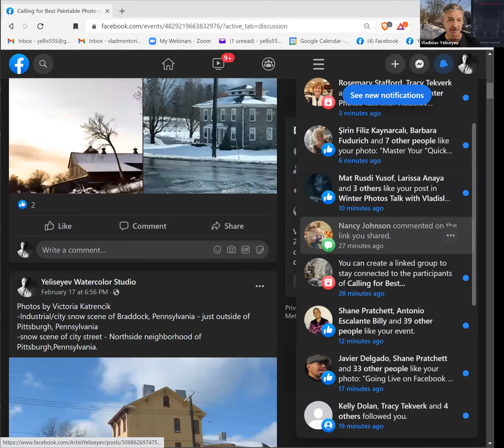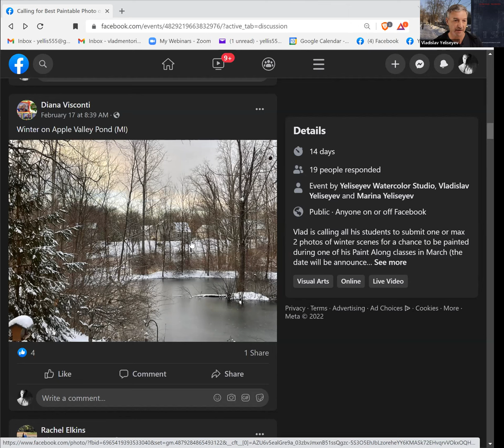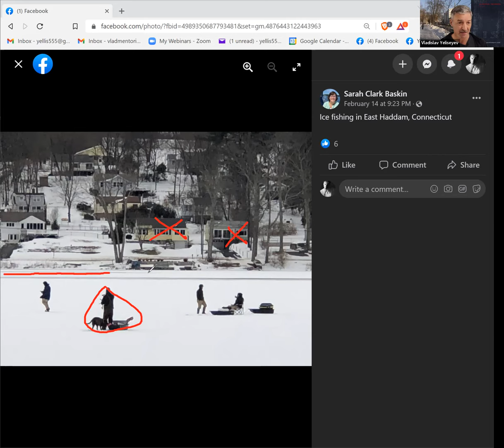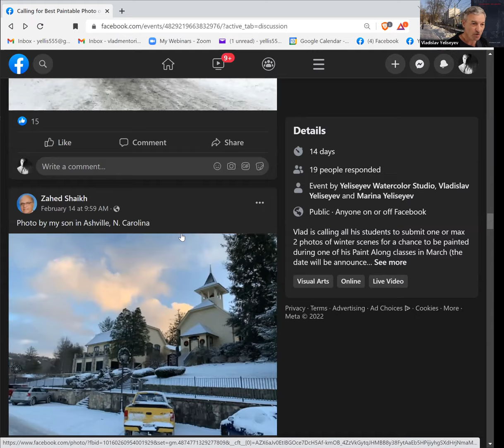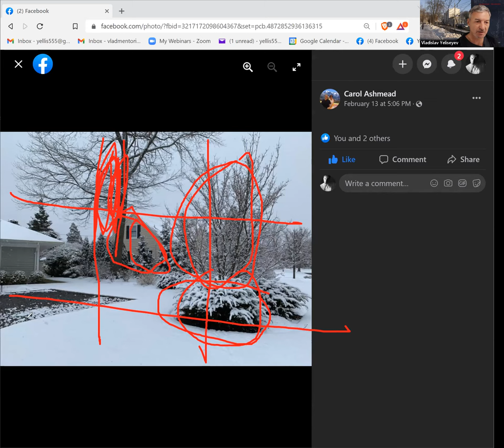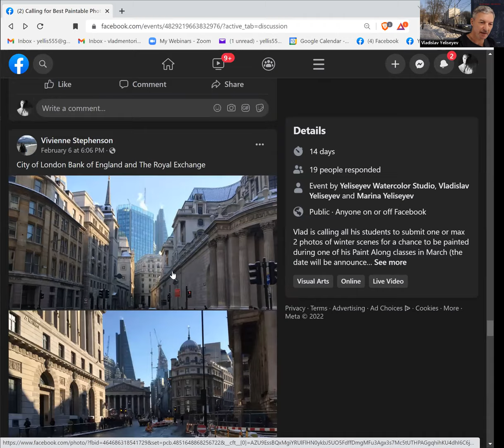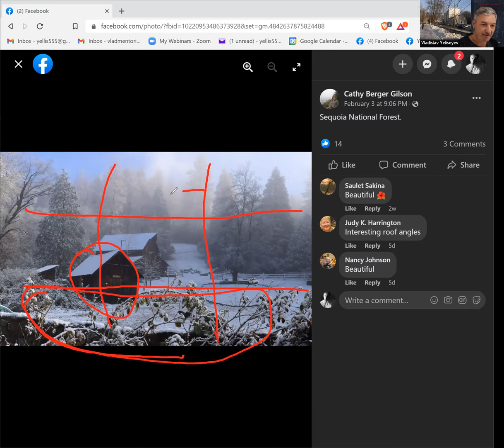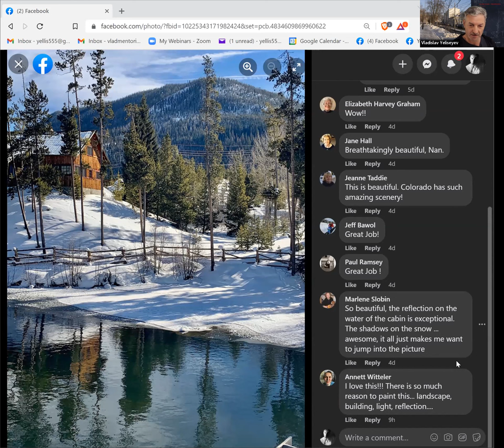Conversation with Vladislav Yeliseyev: Paintable Photos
Live event on Zoom. Recorded on February 23, 2022